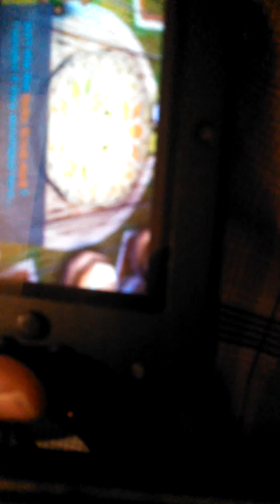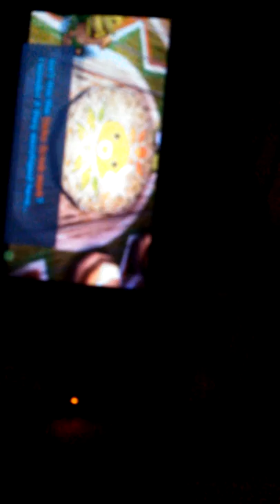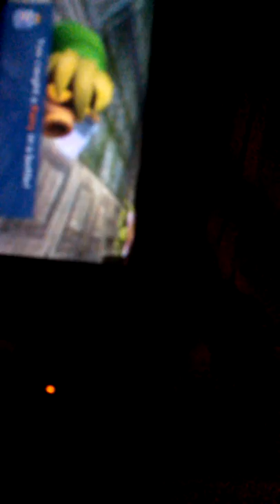The turtle goes quack......right?